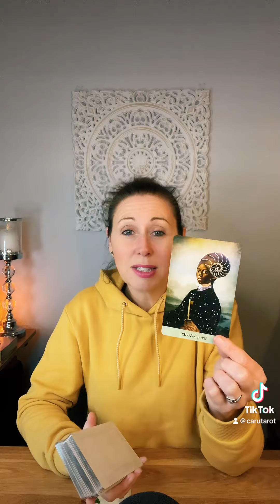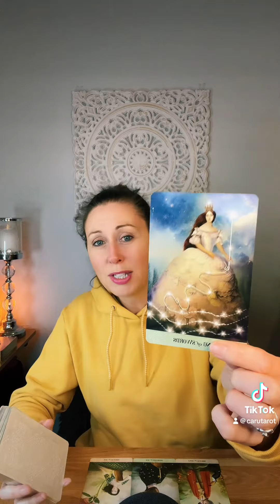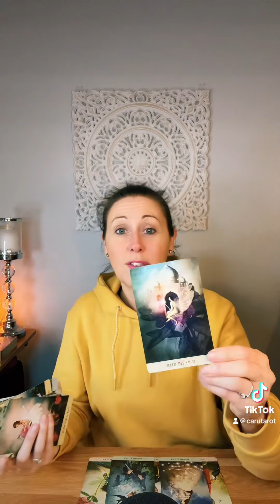Message of guidance from spirit about your life purpose ￼